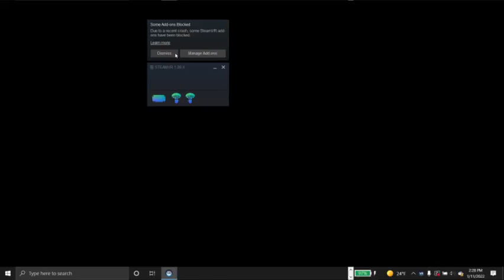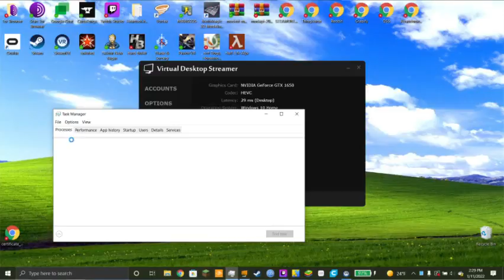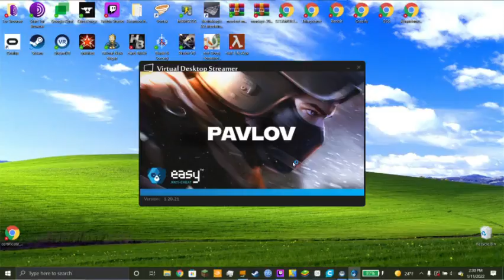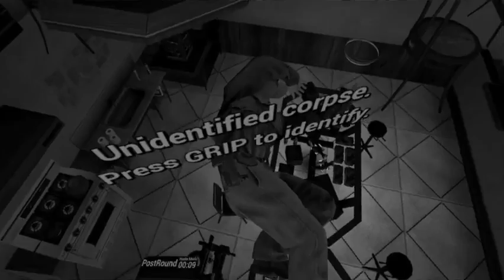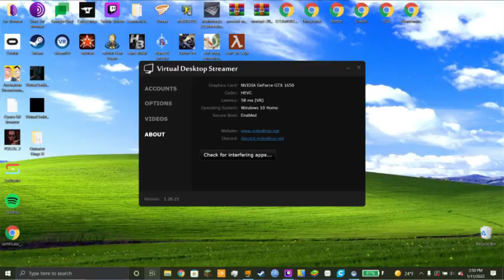TTT PAVLOV VR